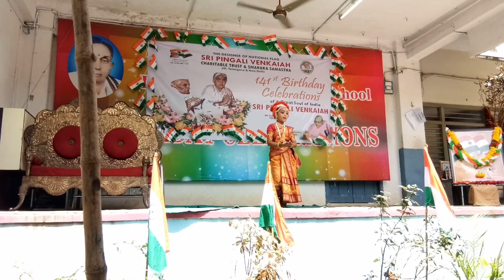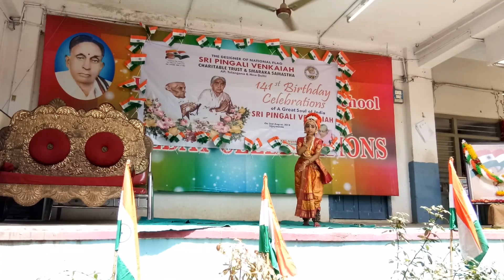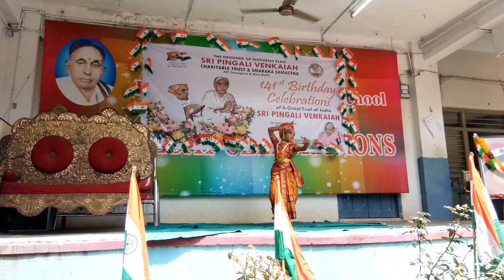maa telugu talli song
maa telugu talli dance (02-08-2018) pingali venkaiah 141st birthday celebrations in vijayawada. conducted by sri pingali venkaiah charitable trust & smaraka samstha.